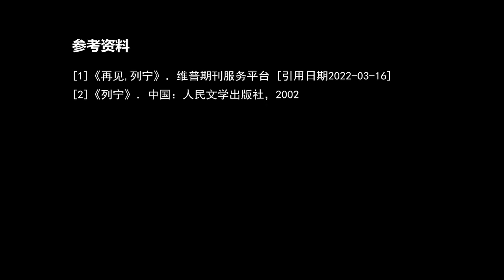列寧遺體僅剩10%，維護費超百萬，民眾建議下葬，普京為何不同意